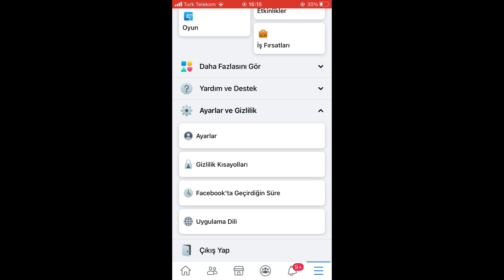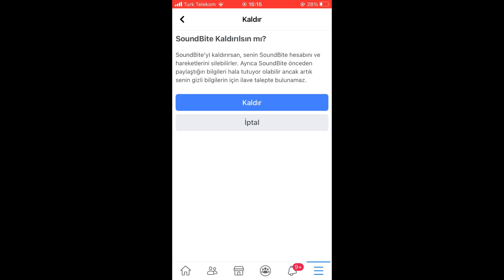FACEBOOK GMAİL OYUN HESABI NASIL SİLİNİR?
Bu videomuzda facebook PUBG hesabı silme hakkında sizlere bilgi verdik.